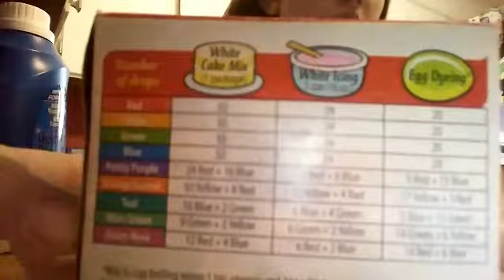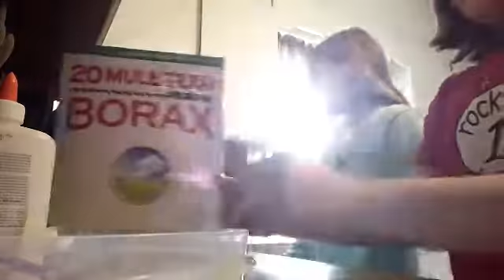Slime fail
Ingredients:fail,fail,and more fail